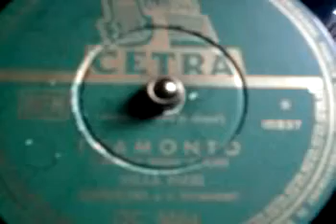NILLA PIZZI, Tramonto (1953)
Canzone tango di Walter Colì.
Canta Nilla Pizzi con Angelini e 8 Strumenti.
Disco Cetra DC 5684 (matrice 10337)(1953).